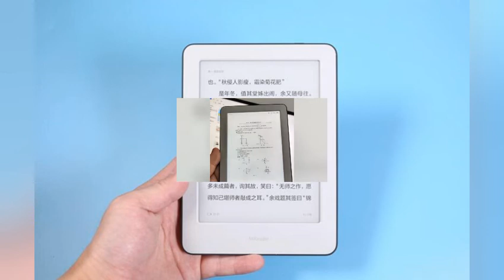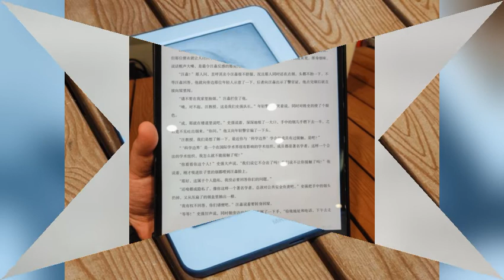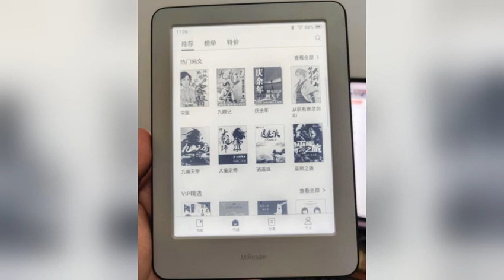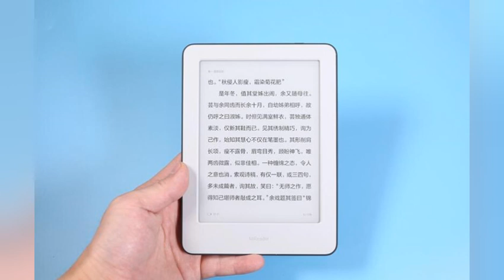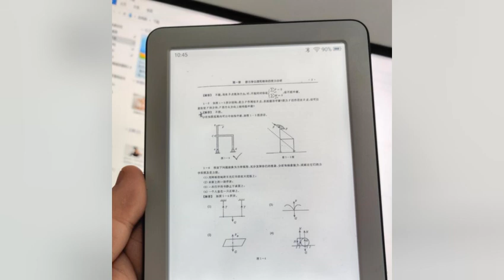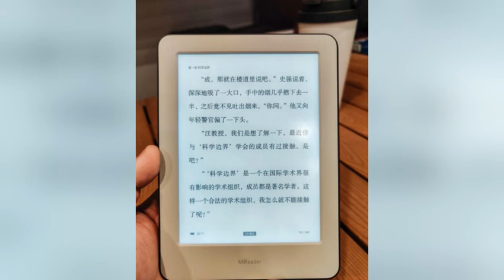小米多看电纸书深度评测【完整版】